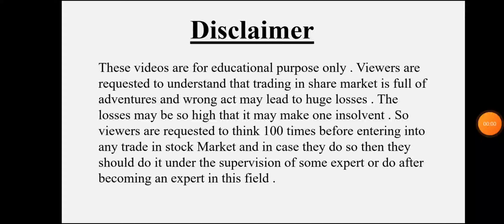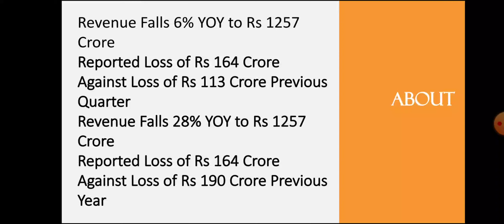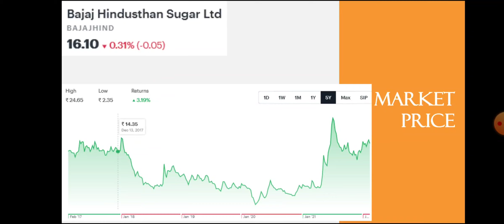Bajaj Hindusthan Sugar Quarter 3 Results • Bajaj Hindusthan Sugar Breaking News • Dailystock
Bajaj Hindustan Sugar Quarter 3 Results • Bajaj Hindustan Sugar Breaking News • Dailystock

Source: Tickertape.com
Moneycontrol.com